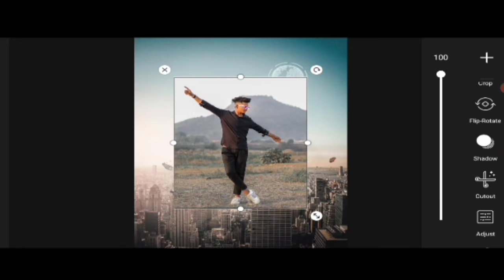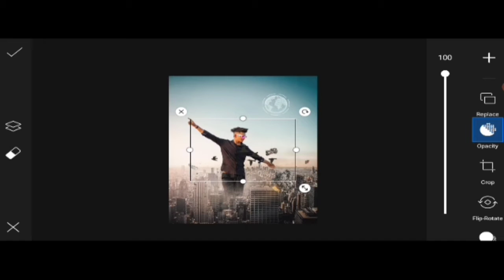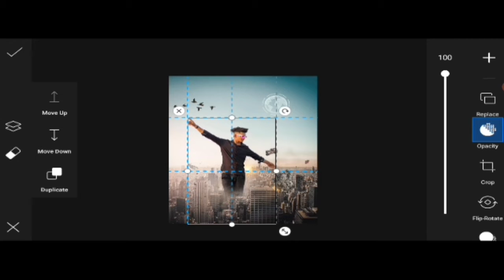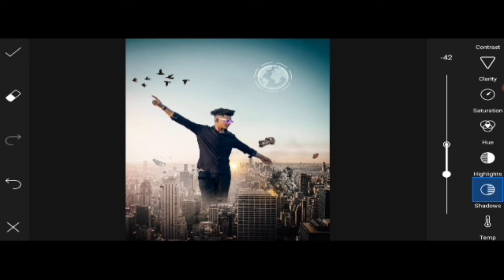PicsArt - Creative 😯 New Style Photo Editing | Picsart editing new style - TATA BHAI EDIT🔥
‼️‼️‼️Hello Guys‼️‼️‼️‼️

So Hello Guys Main Hoo Vicky Bhai or ap dekh rahe hai Tata BHAI EDIT

Tags
picsart photo editing,
eating photo PicsArt,
photo editing picsart effect,
lightroom photo effecting,
editing lightroom,
PicsArt photo editing affecting,
photo editing lightroom,
effect photo PicsArt
photo tutorial lightroom,
tutorial PicsArt photo editing,
editing lightroom  effects,
lightroom effect,
photoshop editing,
shop editing,
photo editing effect gujarati,
effect lightroom total area,
snasdeep photo,
PicsArt photo tutorial editing,

Snasdeep photo editing effect,
colour photo editing Snasdeep gujarati,
total effective Snasdeep
editing Sandeep photo gujarati 2021,
tatus telugu,

PicsArt photo editing lightroom,
Effect photo lightroom,
Effect photo PicsArt tutorial,
Snadseed photo editing,
Colours Snasdeep photo,
Colour effect lightroom,
Effect photo Sandeep,
Photo editing lightroom, effect PicsArt photo editing,
Editing photo PicsArt, Snapseed photo editing lightroom,
Effect PicsArt photo editing full screen video,
Tutorial photo editing PicsArt,
Full tutorial lightroom photo editing,
Snapseed effect,
Effect colour photo Snapseed,
Effect photo lightroom,
Snadseed photo editing,
Colours Snasdeep photo,
Colour effect lightroom,
Effect photo Sandeep,
Snapseed effect,
Total wicket photo editing,
Lightroom effect,
Affect records,
Caler Arafat,
Lightroom photo editing,
Editing photo lightroom,
PicsArt photo editing tutorial,
EDIT photography  tutorial,
Lightroom effect,
Affect records,
Caler Arafat,
Lightroom photo editing,
Editing photo lightroom,
EDIT photography  tutorial,
Lightroom effect,
Affect records,
Caler Arafat,
Lightroom photo editing,
Editing photo lightroom,
EDIT photography  tutorial,
picsart photo editing,
eating photo PicsArt,
lightroom photo effecting,
editing lightroom,
photo editing lightroom,
effect photo PicsArt
photo tutorial lightroom,
editing lightroom  effects,
lightroom effect,
photoshop editing,
shop editing,

eating photo PicsArt,
lightroom photo effecting,
editing lightroom,
photo editing lightroom,
effect photo PicsArt
photo tutorial lightroom,
editing lightroom  effects,
lightroom effect,
photoshop editing,
shop editing,
snasdeep photo,
lightroom effect,
photoshop editing,
shop editing,
snasdeep photo,
lightroom effect,
photoshop editing,
shop editing,
snasdeep photo,
Effect photo lightroom,
Snadseed photo editing,
Colours Snasdeep photo,
Colour effect lightroom,
Effect photo Sandeep,
Snapseed effect,
Effect photo lightroom,
Snadseed photo editing,
Colours Snasdeep photo,
Colour effect lightroom,
Effect photo Sandeep,
Photo editing lightroom, effect PicsArt photo editing, photo PicsArt,